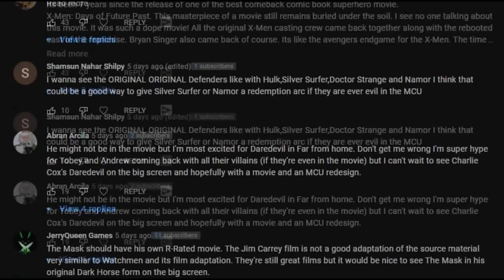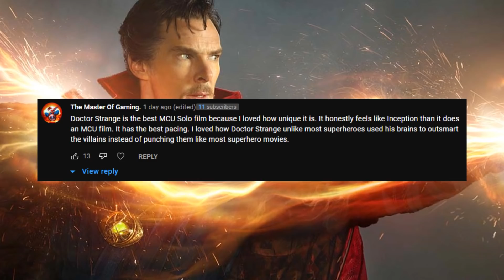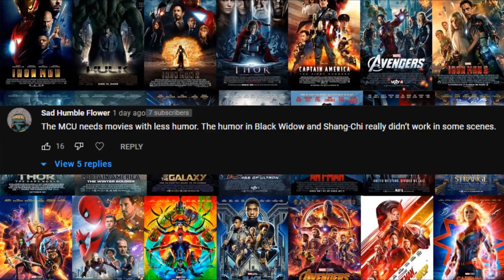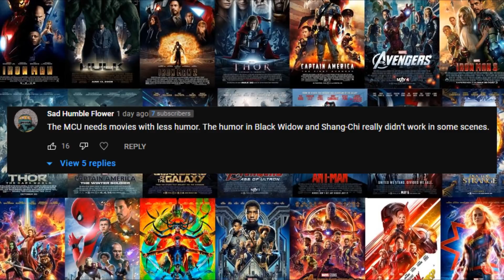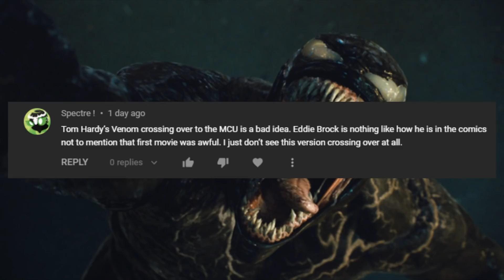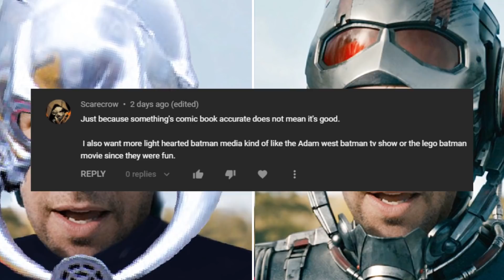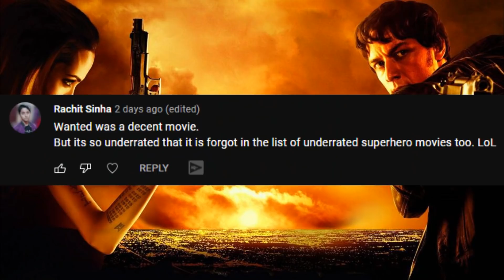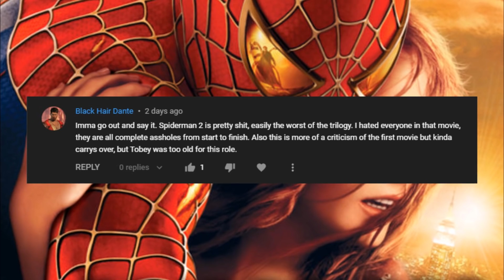"Batman is The Worst Superhero" | Unpopular Comic Book Movie Opinions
Time for another installment of Unpopular Comic Book Movie Opinions. These are the more unique opinions and hot takes of superhero shows and movies.